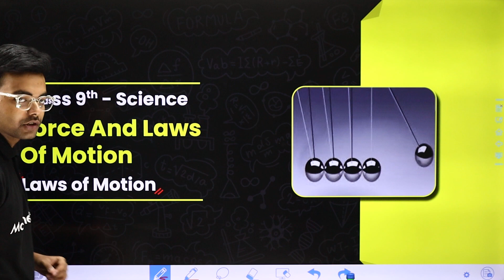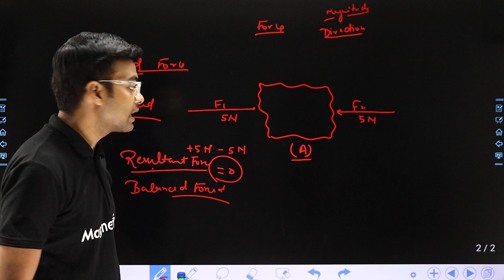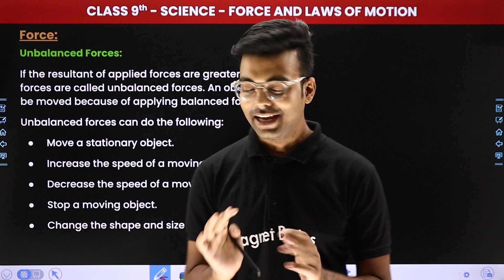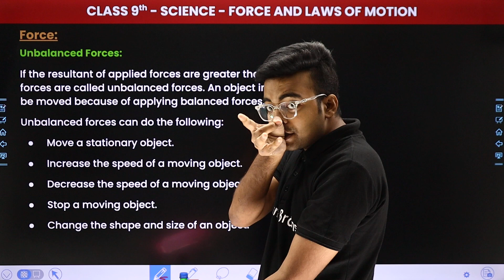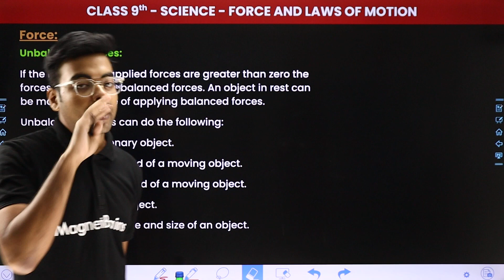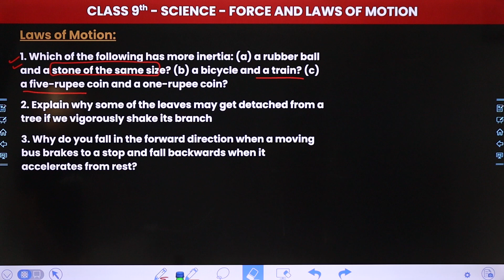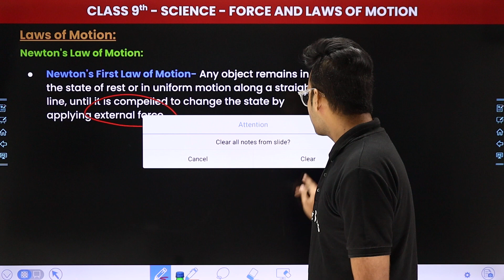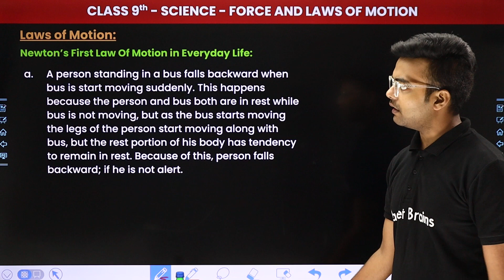Laws of Motion - Force and Laws of Motion | Class 9 Science Chapter 8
✔️ Class: 9th
✔️ Subject: Science
✔️ Chapter: Force and Laws of Motion (Chapter 8)
✔️ Topic Name: Laws of Motion
✔️ Topics Covered In This Video (By Arjun Sir): In this video, Arjun Sir, helps students explore the fascinating topic: Laws of Motion from Chapter 8 Force and Laws of Motion.
00:00 Introduction: Laws of Motion
08:10 Force
24:09 Laws of Motion
41:34 Website Overview

force and laws of motion class 9 exercise answers
force and laws of motion class 9 exercise
force and laws of motion class 9
force and laws of motion class 9 concept
ncert solutions for class 9 science chapter 9 exercise questions
force and laws of motion class 9 questions
force and laws of motion class 9 extra questions